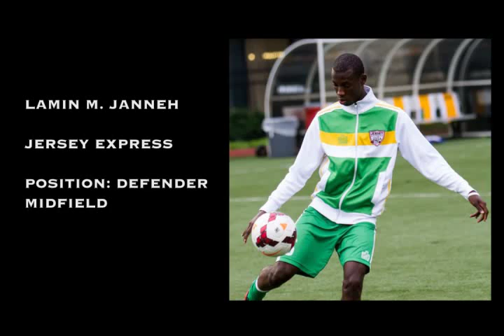Lamin Janneh Soccer Highlights 2015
Soccer Highlight